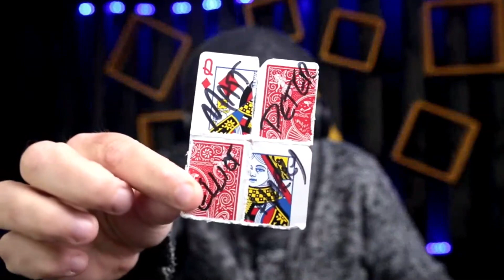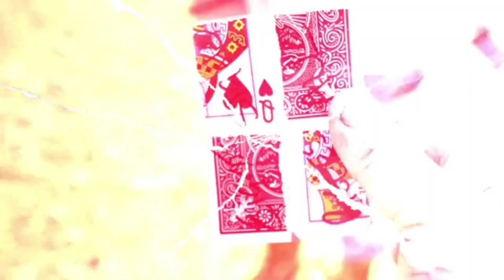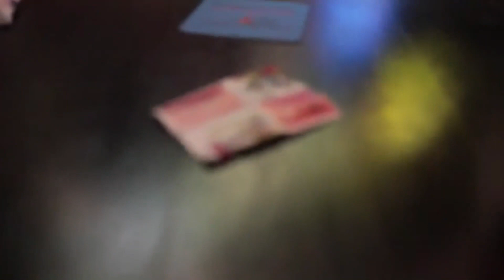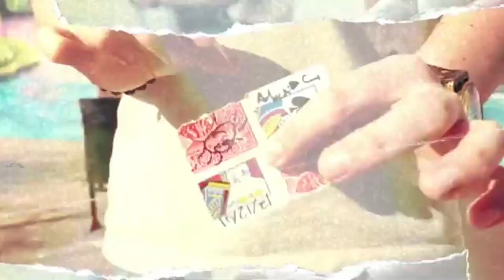THE DEEP DIVE MAGIC REVIEW SHOW EP12 FEATURING MATTHEW WRIGHT AND BEYOND REFORM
Join Peter Nardi every week for a deep dive into the latest magic. This week our special guest on the show is the amazing Matthew Wright who talks openly about his brand new effect Beyond Reform.